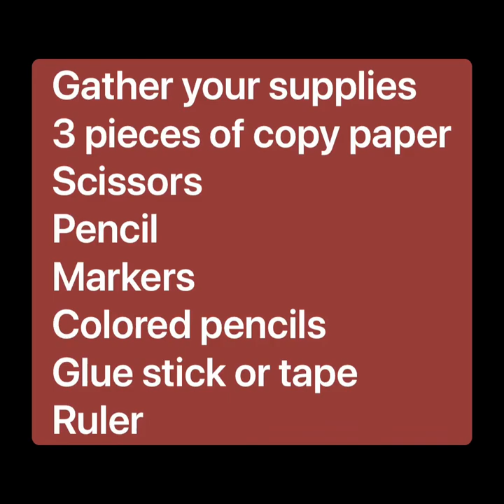Elements of Art- with accordion book